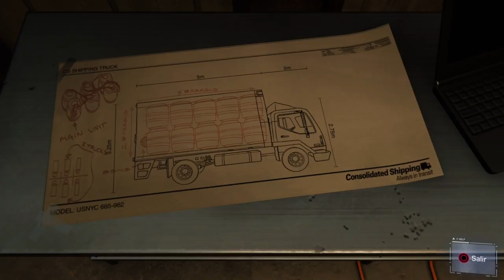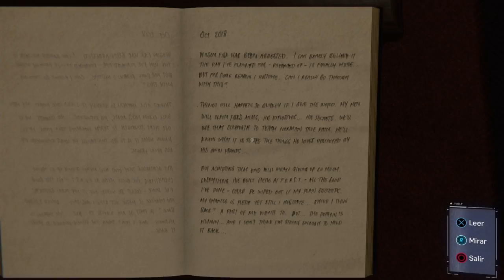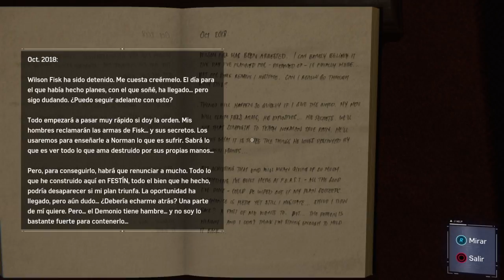Spider-Man - Capitulo 8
Octavo capitulo del let's play de Spider-Man